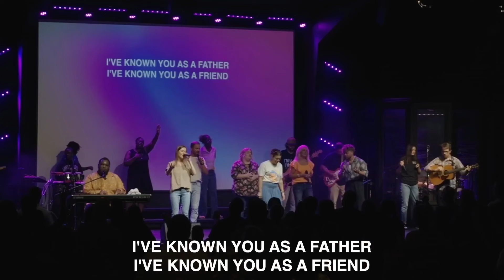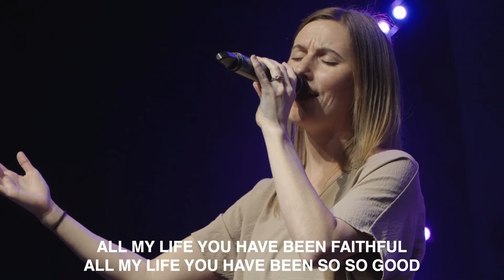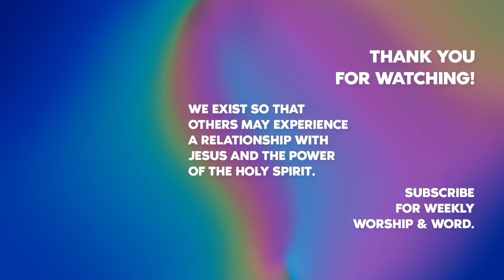Goodness of God | Halie Frye | Turning Point Worship Center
"Goodness of God" performed live at Turning Point Worship Center by Halie Frye on 6/9/2024.

We'd love for you to join on Sunday's at either for our 9 AM or 10:30 AM worship experience.